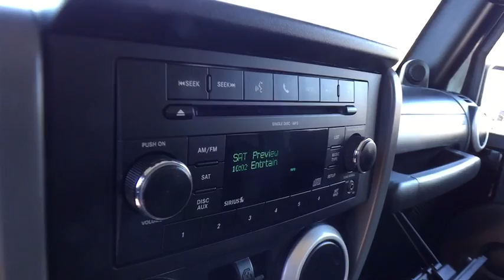2010 Jeep Wrangler Rochester Hillls, Clarkston, Troy, Waterford, Southfield, MI 17J1329A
U 2010 Jeep Wrangler available in Rochester Hills, Michigan at Milosch's Palace CDJ. Servicing the Clarkston, Troy, Waterford, Southfield, MI area.

2010 Wrangler Sahara **4WD**Good Condition - Comes With WarrantybrbrThis vehicle also includes Satellite Radio, Radio Wheel Control, Keyless Entry, Temperature and Compass, Auto Headlights, Alloy Wheels, Hitch, Traction Control, MP3, Power Outlet, Fog LightsbrbrRecent Arrival! 2010 Jeep Wrangler Sahara 4WD. Odometer is 40142 miles below market average!